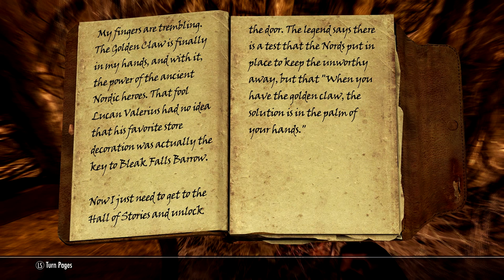Let's Play Skyrim Maximus Ep6 - 60fps - Perkus Maximus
Dragons have returned to Skyrim, and there has been a theft of a golden Dragon Claw. Is there a connection?